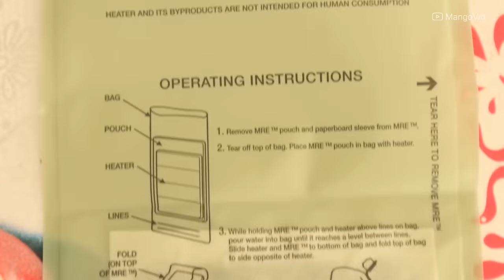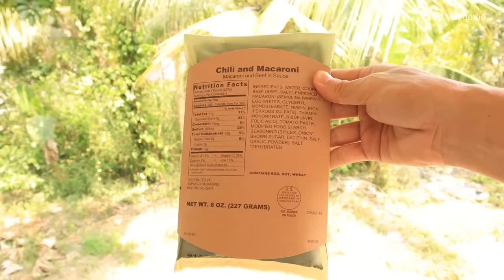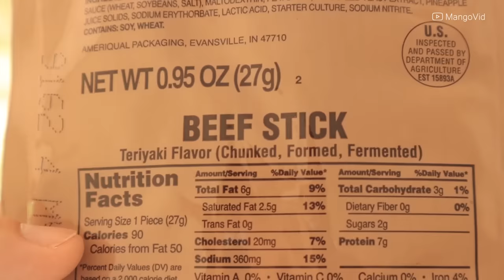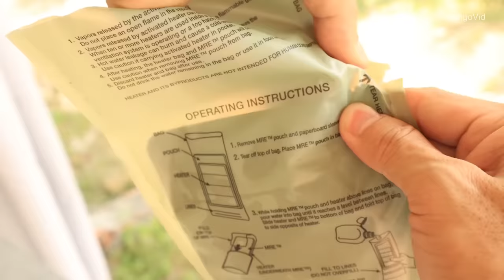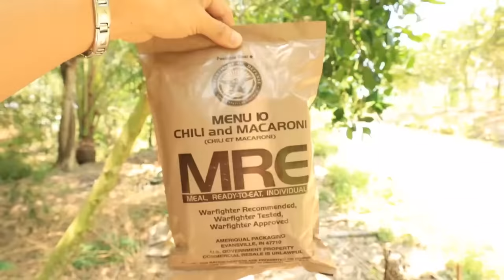Ăn Thử Lương Khô Quân Đội Hoa Kỳ - U.S MRE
- Xin chào các bạn! Hôm nay, tôi có một gói lương khô của Quân đội Hoa Kỳ, chúng thường được mang theo, trong ba lô của các binh sĩ. Lương khô Hoa Kỳ có 24 loại menu khác nhau, và đây là menu số 10. Ta sẽ xem bên trong gói có chứa những món ăn nào.